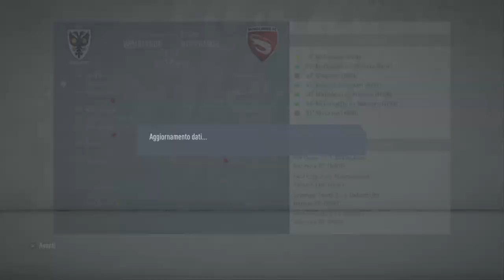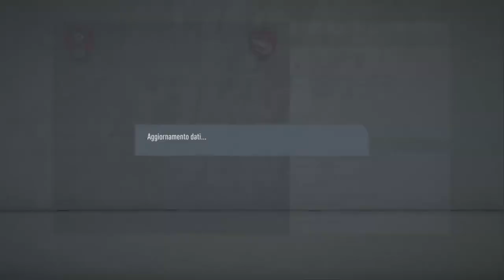Gamberetti alla conquista del mondo #40 - La squadra c'è